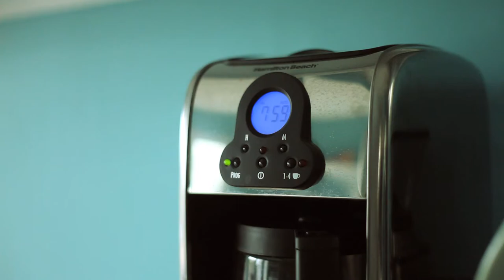Stephen Albert Joseph Keech - An Intro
The first in a new series of video blogs I'm producing for my friend's new music project.